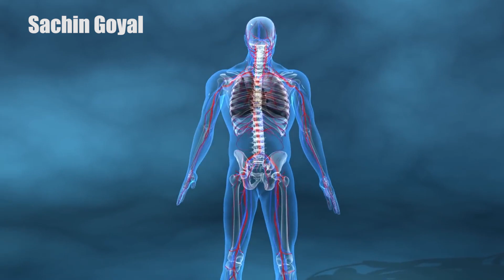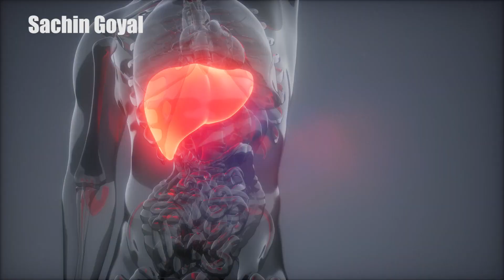नसों में ब्लॉकेज, नसों में दर्द, बंद नसें खोलने का रामबाण उपाय, naso me blockage, band naso ka upay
नसों में ब्लॉकेज, नसों में दर्द, बंद नसें खोलने का रामबाण उपाय, naso me blockage, band naso ka upay, naso me dard ka ilaj